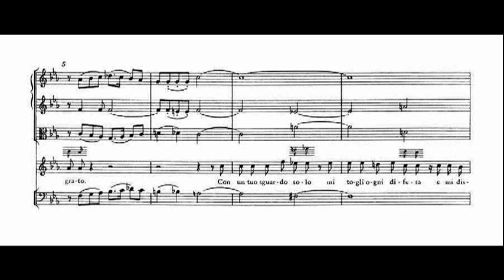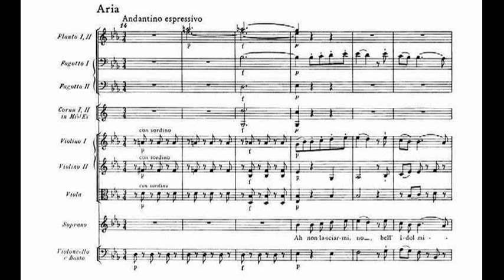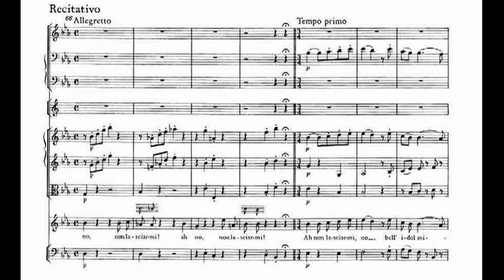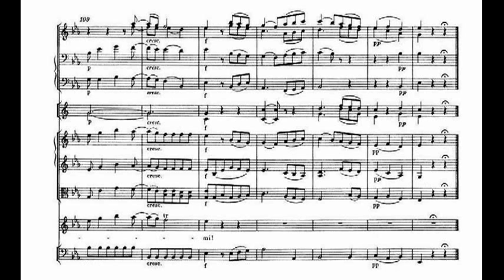Mozart - Basta, vincesti ... Ah, non lasciarmi, no KV 486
Recitativo y aria para soprano y orquesta (1778)
Texto de Pietro Metastasio, "Didone abbandonata" II,4
Edita Gruberová, soprano
Wiener Kammerorchester, György Fischer